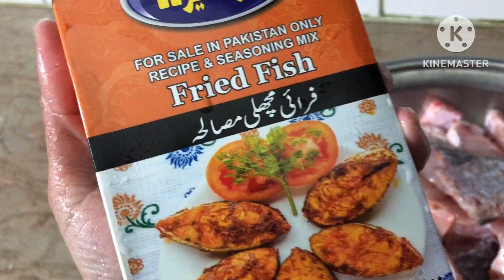Best way to fry fish- crispy fish fry recipe with tomato sauce -fish fry karne ka tarika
how to fry rao fish- crispy fish fry recipe -fish fry karne ka tarika
with tomato sauce

its most easiest and yummiest way of frying fish must try it it was so tender crisoy and juicy